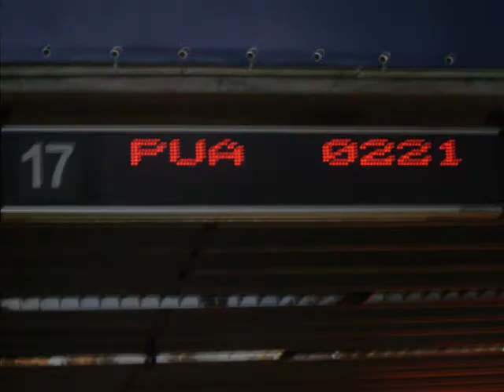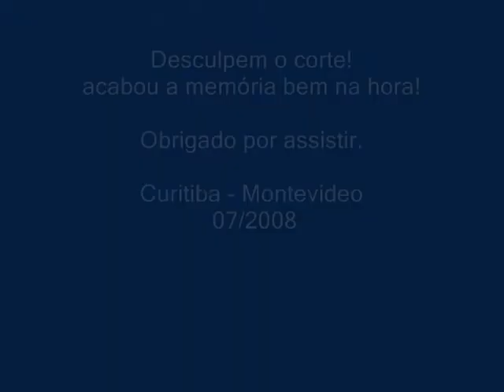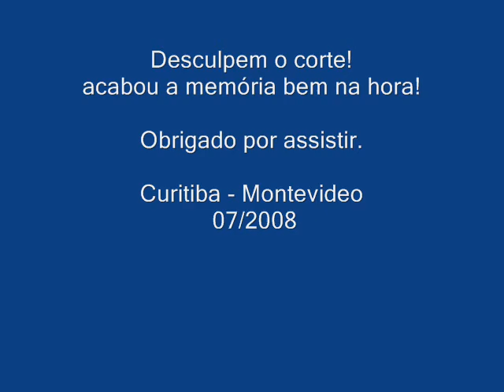Voo inaugural Curitiba - Montevideo Pluna Uruguay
Curitiba - Montevideo a bordo do bombardier CRJ-900NG da Pluna - Uruguay.